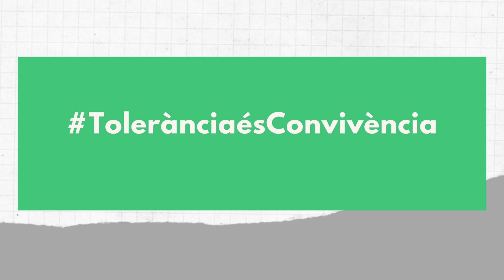TolerànciaésConvivència. Can Baró: Local social Raimon Casellas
16 de novembre: Dia Intenacional per la Tolerància.
Projecte Servei de Convivència i Interculturalitat d'Horta-Guinardó.